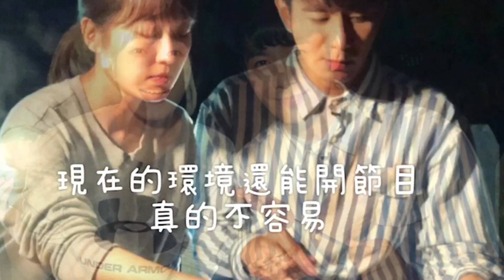【彥均有話說】「郭巴」很認真、很用心的帶大家玩～│來去CHECK IN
《來去CHECK IN 》
►播出時間→ 5月5日起每週日晚間九點